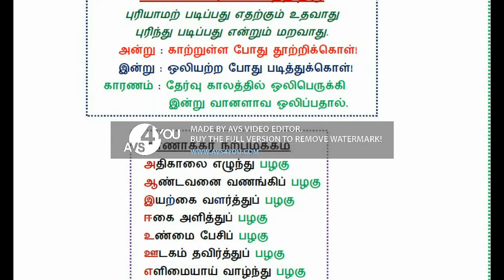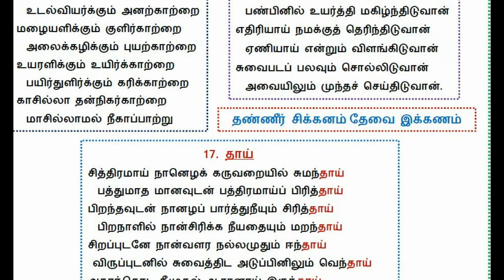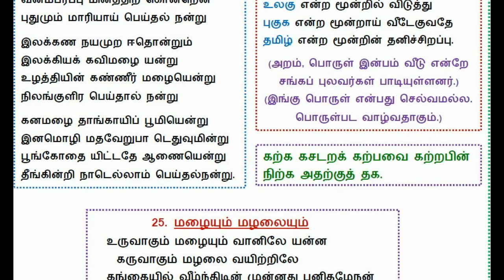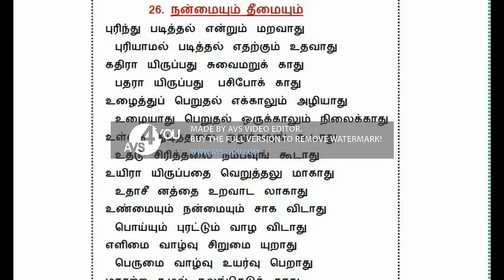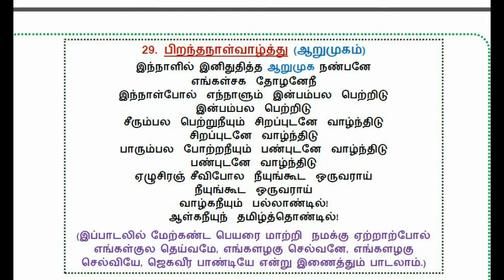SSLC PUBLIC EXAM 2020 TAMIL/ 10 வகுப்பு மாணவர்க்குறிய கவிதைகள்